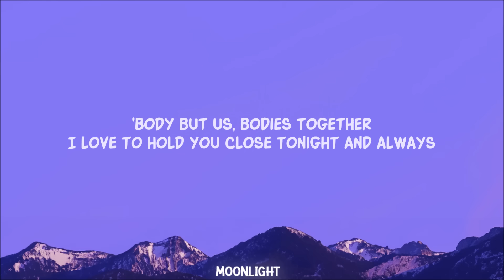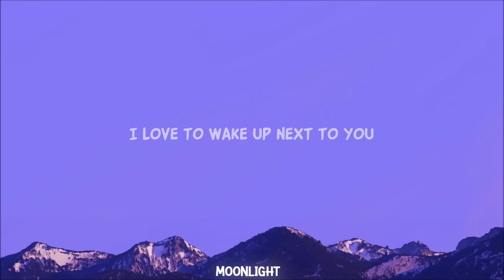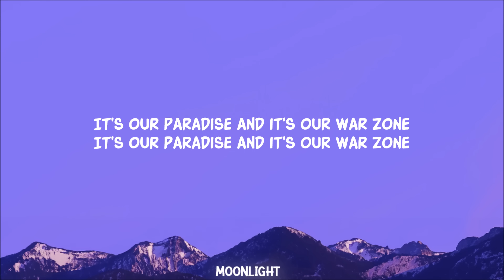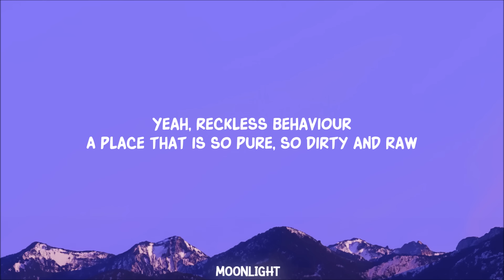ZAYN - PILLOWTALK (Lyrics)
I love to hold you close tonight and always i love to wake up next to you
ZAYN - PILLOWTALK
Stream "PILLOWTALK":

[Pre-Chorus]
'Body but us, bodies together (I)

[Chorus]
The place you lose your fears

[Verse 2]
Pillow talk
My enemy, my ally
Prisoners

[Chorus]
A place that is so pure, so dirty and raw (And raw)
In the bed all day, bed all day, bed all day (No)
It's our paradise (Yeah) and it's our war zone